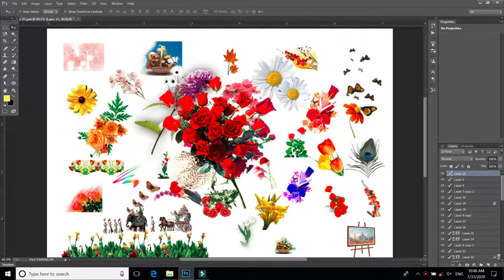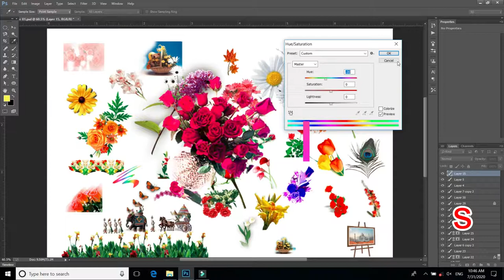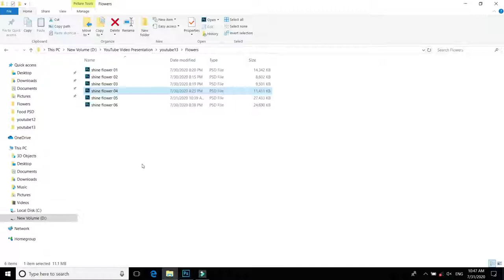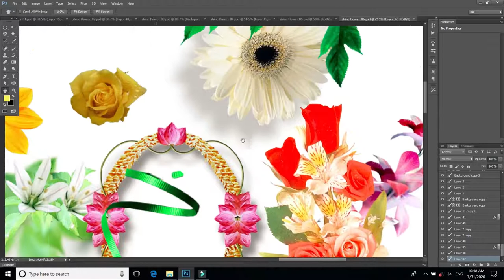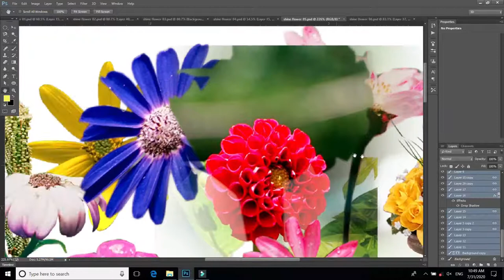Flowers PNG Free Download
Flower psd files in kk tech tamil,Flower psd files,Flower psd,Flower,flower psd files download link in google drive,Flower PNG Pack,PNG for wedding designs,Flowers for invitation and album designs,floral design,